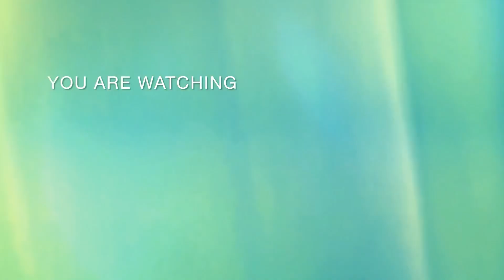Đám cưới BẰNG CƯỜNG-BẢO ANH: HỒ QUANG HIẾU, vợ chồng ƯNG HOÀNG PHÚC, LƯƠNG MỸ KỲ & dàn sao chúc mừng